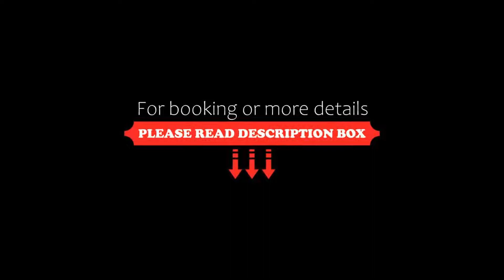Sol Beach House Ibiza Adults Only, Santa Eularia des Riu, Spain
About Property:
Sol Beach House Ibiza is located in a quiet area of San Eulalia, right on the seafront. This hotel offers a fitness centre and 3 magnificent pools with large terraces overlooking the sea.
The bright, pretty, air-conditioned rooms at Sol Beach House Ibiza feature a furnished terrace with side or full views of the Mediterranean Sea. They also include a private bathroom.
The hotel's outdoor restaurant, The Kitchen Buffet Restaurant,...
Property Type: Hotel
Address: Pare Vicent Costa, 2, 07840 Santa Eularia des Riu, Spain
Searching For
1. Sol Beach House Ibiza Adults Only - Santa Eularia des Riu - Spain
2. Sol Beach House Ibiza Adults Only - Santa Eularia des Riu - Spain Address
3. Sol Beach House Ibiza Adults Only - Santa Eularia des Riu - Spain Rooms
4. Sol Beach House Ibiza Adults Only - Santa Eularia des Riu - Spain Amenities
5. Sol Beach House Ibiza Adults Only - Santa Eularia des Riu - Spain Offers and Deals
Audio Credit:
Track Title: Blank Slate
Artist: VYEN